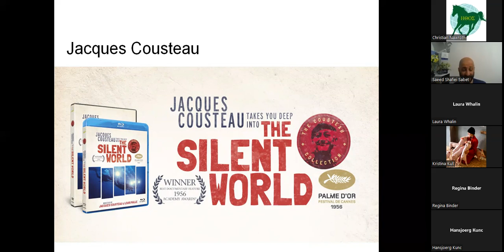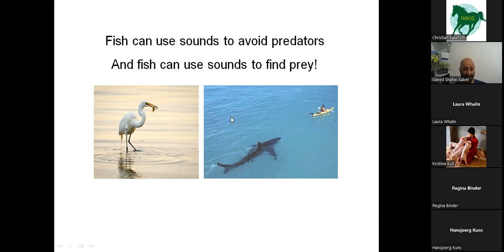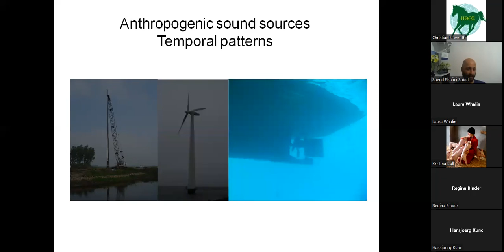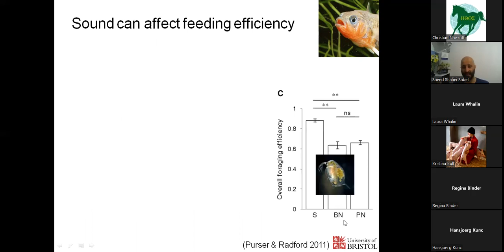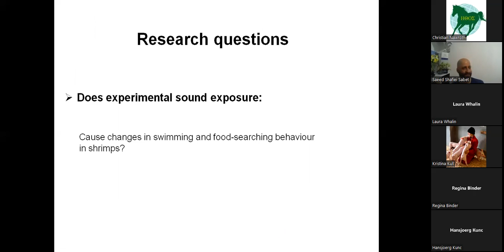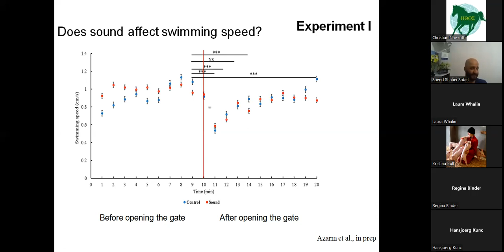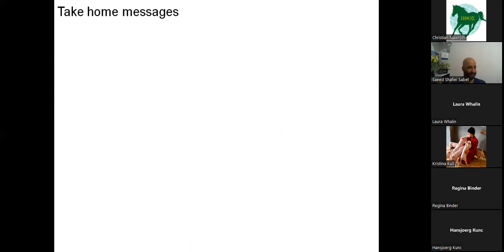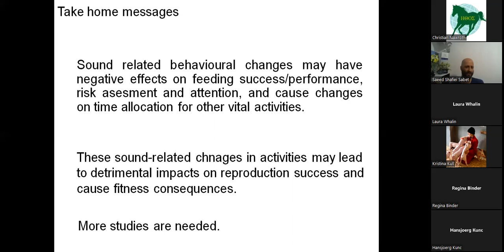[Saeed Shafiei Sabet] Responsiveness to an acoustic stimulus in the ornamental red cherry shrimp